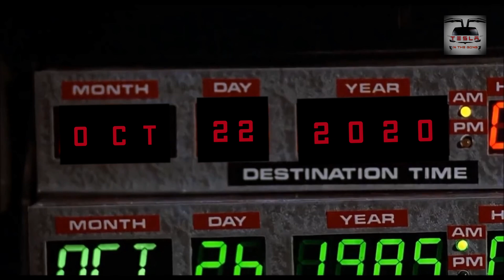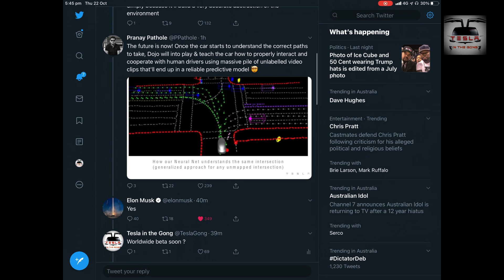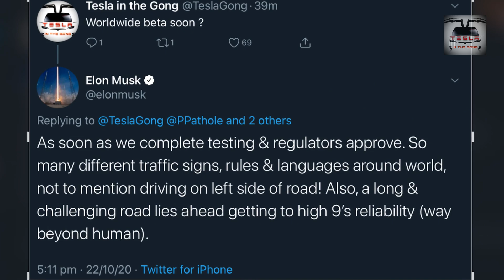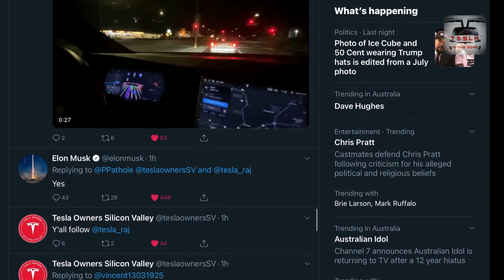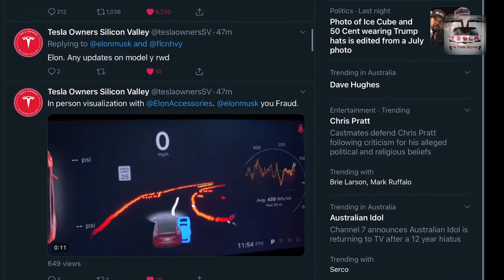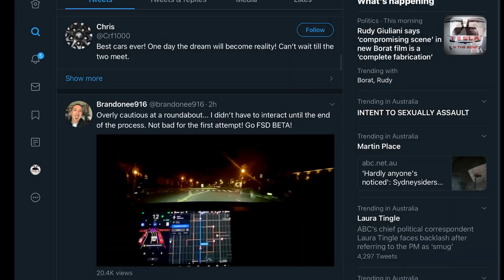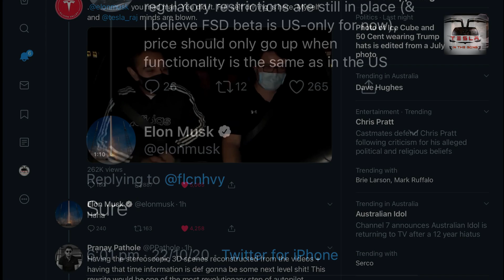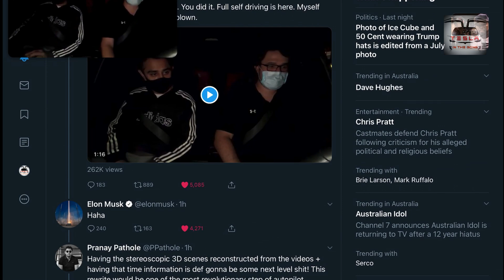Tesla Full Self Driving Beta - The World will Never be the Same, Again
Today Tesla unveild Full Self Driving Beta software to a select group of customers with embargo. The world is blown away and in my humble opinion The World will NEVER be the same again. This is the Back to the Future moment of our times.

Intro - 0:00
First Reaction - 0:22
Elon Reply ( again ! Thanks Elon 🙏🏾💪🏾 ) - 1:37
FSD release notes - 2:20
Model X FSD left turn - 3:14
Model XFSD right turn - 3:42
Model X person visualisation - 4:07
Model 3 - 4:19
Model 3 FSD Roundabouts - 5:03
FSD price hike tweet - 5:31
Outro - 6:50

SPECIAL SHOUT OUT:
Check out Tesla friends from France 🇫🇷 : Tesla Magazine
Started in 2013 and into their 7th year are now launching their English language magazine.

Can not be added after the fact.

Instagram : Tesla in the Gong